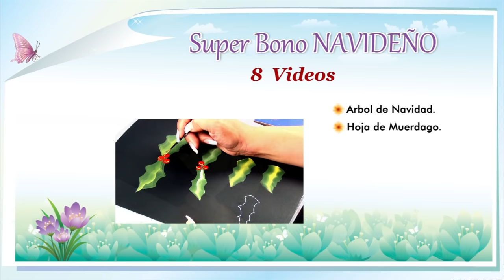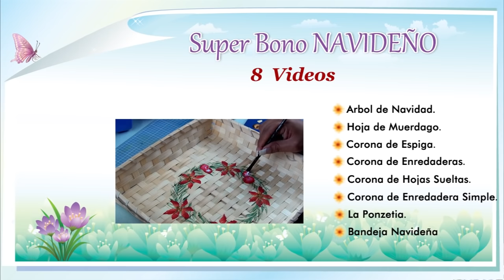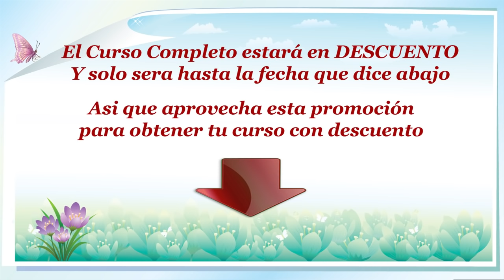Como pintar flores pinceladas (4/4)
nos comparte este cuarto video de una serie de 4 videos, donde nos explica como pintar la Rosa siguiendo una correcta metodología.